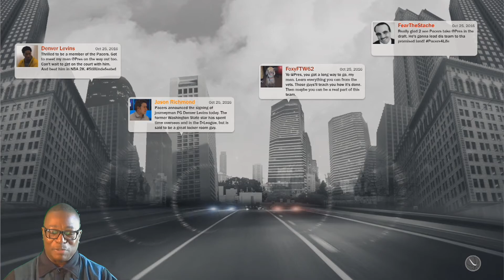NBA 2K17 - My Player Part 7 - Talking With The Indiana Pacers Coaching Staff